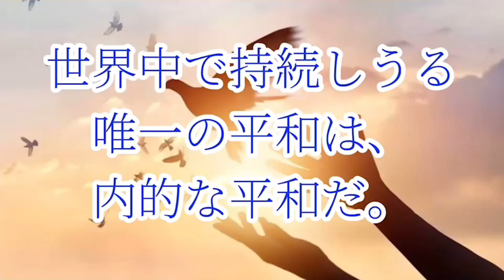平和を願って🙏🇺🇦平和を歌った名作、偉人名言集。いつまでも世界が平和でありますように。パート51